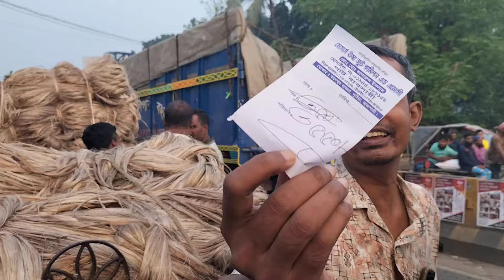30/10/2024, কৃষকের কষ্টের পাটের দামে হতাশ। পাটের দাম রাজশাহী বানেশ্বর হাট | Jute price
30/10/2024, কৃষকের কষ্টের পাটের দামে হতাশ। পাটের দাম রাজশাহী বানেশ্বর হাট | Jute price